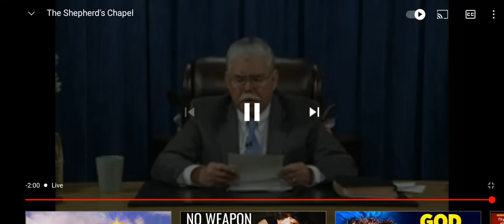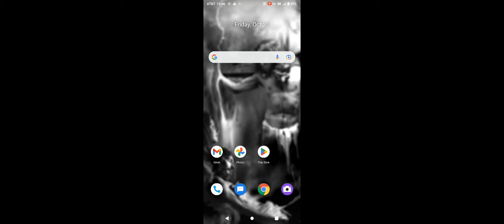Shepherds Chapel viewers question "who is cains' Father?"